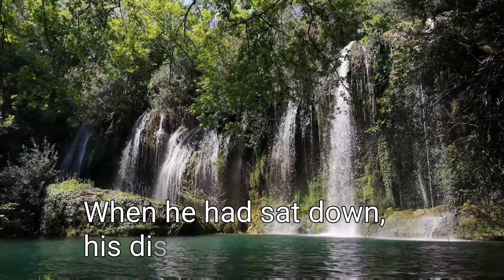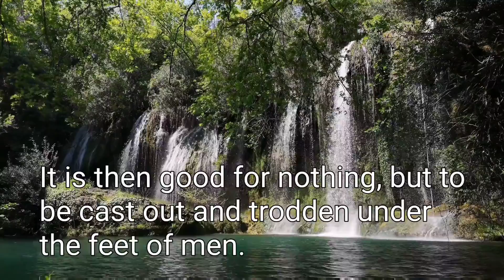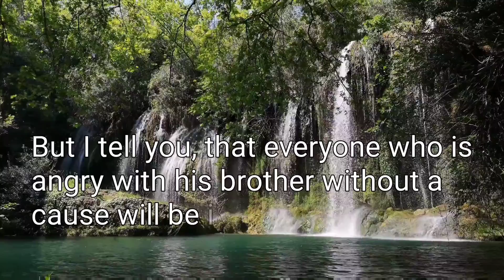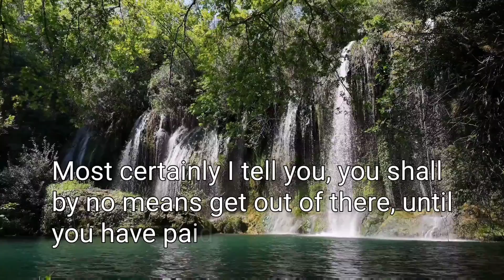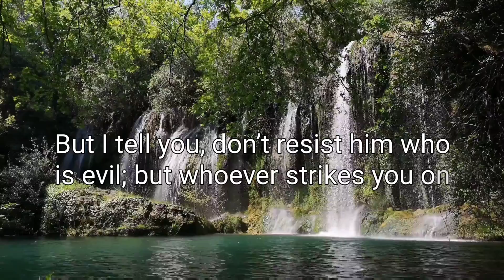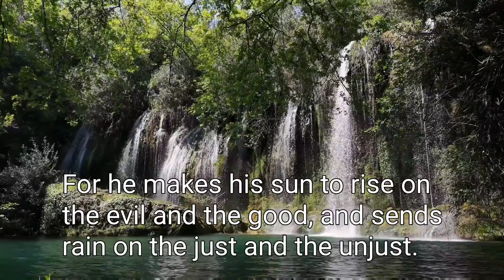Matthew 5 - Blessed are the merciful, for they shall obtain mercy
“Blessed are the poor in spirit, for theirs is the Kingdom of Heaven. Blessed are those who mourn, for they shall be comforted. Blessed are the gentle, for they shall inherit the earth. Blessed are those who hunger and thirst after righteousness, for they shall be filled. Blessed are the merciful, for they shall obtain mercy. Blessed are the pure in heart, for they shall see God. Blessed are the peacemakers, for they shall be called children of God. Blessed are those who have been persecuted for righteousness’ sake, for theirs is the Kingdom of Heaven. “Blessed are you when people reproach you, persecute you, and say all kinds of evil against you falsely, for my sake. Rejoice, and be exceedingly glad, for great is your reward in heaven. For that is how they persecuted the prophets who were before you. “You are the salt of the earth, but if the salt has lost its flavor, with what will it be salted? It is then good for nothing, but to be cast out and trodden under the feet of men. You are the light of the world. A city located on a hill can’t be hidden. Neither do you light a lamp, and put it under a measuring basket, but on a stand; and it shines to all who are in the house. Even so, let your light shine before men; that they may see your good works, and glorify your Father who is in heaven. “Don’t think that I came to destroy the law or the prophets. I didn’t come to destroy, but to fulfill. For most certainly, I tell you, until heaven and earth pass away, not even one smallest letter or one tiny pen stroke shall in any way pass away from the law, until all things are accomplished. Whoever, therefore, shall break one of these least commandments, and teach others to do so, shall be called least in the Kingdom of Heaven; but whoever shall do and teach them shall be called great in the Kingdom of Heaven. For I tell you that unless your righteousness exceeds that of the scribes and Pharisees, there is no way you will enter into the Kingdom of Heaven. “You have heard that it was said to the ancient ones, ‘You shall not murder;’ and ‘Whoever murders will be in danger of the judgment.’ But I tell you, that everyone who is angry with his brother without a cause will be in danger of the judgment; and whoever says to his brother, ‘Raca!’ will be in danger of the council; and whoever says, ‘You fool!’ will be in danger of the fire of Gehenna. “If therefore you are offering your gift at the altar, and there remember that your brother has anything against you, leave your gift there before the altar, and go your way. First be reconciled to your brother, and then come and offer your gift. Agree with your adversary quickly, while you are with him on the way; lest perhaps the prosecutor deliver you to the judge, and the judge deliver you to the officer, and you be cast into prison. Most certainly I tell you, you shall by no means get out of there, until you have paid the last penny. “You have heard that it was said, ‘You shall not commit adultery;’ but I tell you that everyone who gazes at a woman to lust after her has committed adultery with her already in his heart. If your right eye causes you to stumble, pluck it out and throw it away from you. For it is more profitable for you that one of your members should perish, than for your whole body to be cast into Gehenna. If your right hand causes you to stumble, cut it off, and throw it away from you. For it is more profitable for you that one of your members should perish, than for your whole body to be cast into Gehenna. “It was also said, ‘Whoever shall put away his wife, let him give her a writing of divorce,’ but I tell you that whoever puts away his wife, except for the cause of sexual immorality, makes her an adulteress; and whoever marries her when she is put away commits adultery. “Again you have heard that it was said to them of old time, ‘You shall not make false vows, but shall perform to the Lord your vows,’ but I tell you, don’t swear at all: neither by heaven, for it is the throne of God; nor by the earth, for it is the footstool of his feet; nor by Jerusalem, for it is the city of the great King. Neither shall you swear by your head, for you can’t make one hair white or black. But let your ‘Yes’ be ‘Yes’ and your ‘No’ be ‘No.’ Whatever is more than these is of the evil one. “You have heard that it was said, ‘An eye for an eye, and a tooth for a tooth.’ But I tell you, don’t resist him who is evil; but whoever strikes you on your right cheek, turn to him the other also. If anyone sues you to take away your coat, let him have your cloak also. Whoever compels you to go one mile, go with him two. Give to him who asks you, and don’t turn away him who desires to borrow from you. “You have heard that it was said, ‘You shall love your neighbor and hate your enemy.’